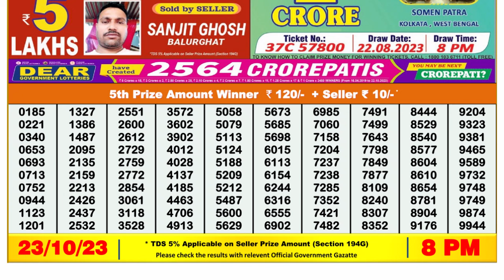Dear Lottery Sambad 8pm today 23.10.23 Nagaland State Lottery Result